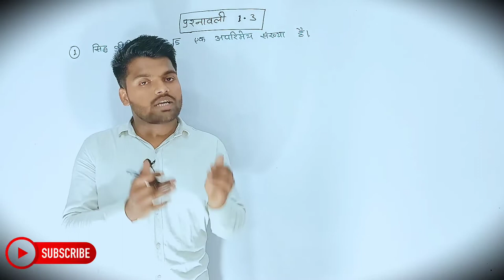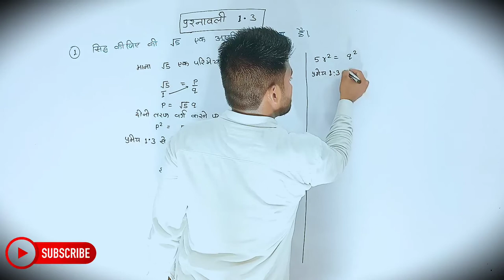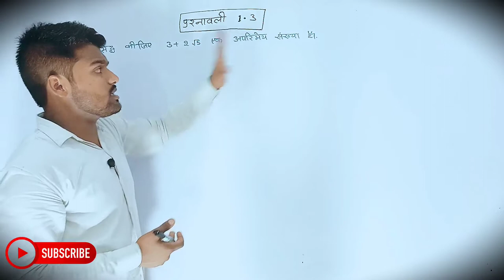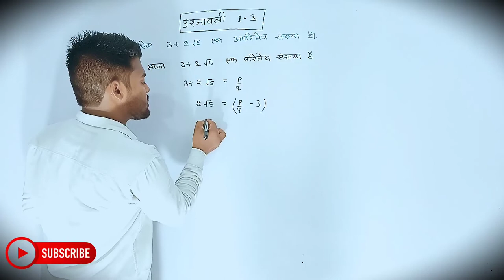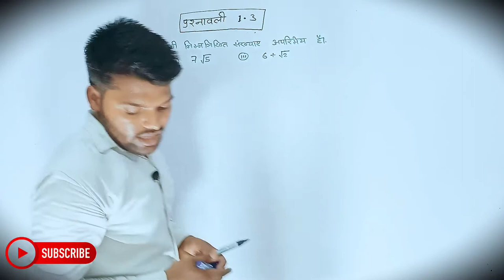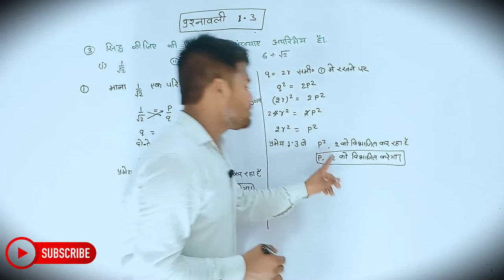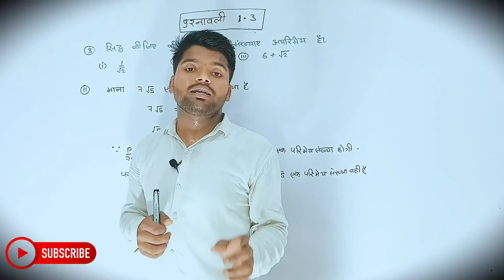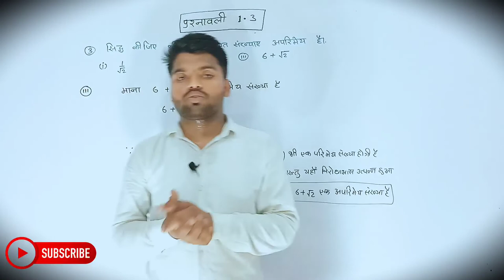Math Class 10th Chapter 1 | Hindi Medium | वास्तविक संख्याएँ | गणित 10th | Aniket Sir...